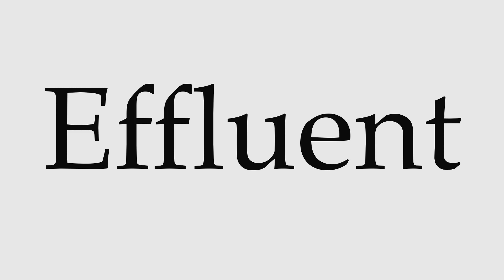How to Pronounce Effluent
This video shows you how to pronounce Effluent